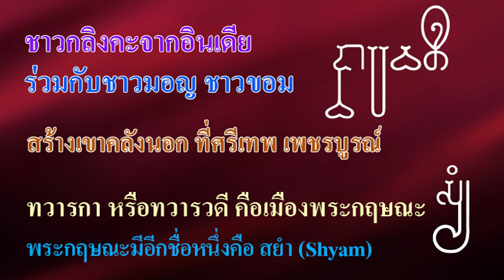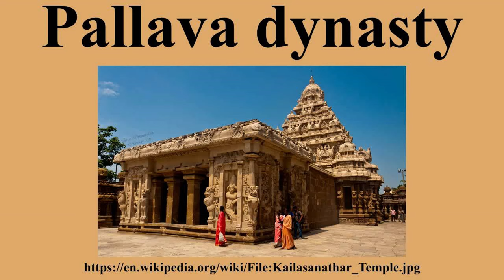Ep104 ชาวกลิงคะจากอินเดียร่วมกับชาวมอญชาวขอม สร้างเขาคลังนอก ที่ศรีเทพ เพชรบูรณ์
ทวารกา หรือทวารวดี คือเมืองพระกฤษณะ พระกฤษณะมีอีกชื่อหนึ่งคือ สยาม ผมเคยเล่าให้ฟังเรื่องแคว้นกลิงคะที่พระเจ้าอโศกมหาราชยกทัพไปทำสงครามด้วย สงครามครั้งนั้นชาวกลิงคะเสียชีวิตไป 1 แสน 5 หมื่นคน
ถูกจับเป็นเชลย 3 แสนคน ศึกครั้งนี้ทำให้พระเจ้าอโศกเกิดความสังเวช และหันมานับถือพุทธศาสนา ส่วนชาวกลิงคะหนีภัยสงครามลงมาทางใต้ ผสมผสานกับชาวทมิฬแคว้นโจฬะ เกิดเป็นชาวกลิงคะผิวคล้ำ
          ชาวกลิงคะ จึงมีทั้งผิวเหลืองและผิวคล้ำ ต่อมาตั้งราชวงศ์ปัลลวะขึ้น แต่เดิมใช้อักษรพราหมี ก็สร้างอักษรใหม่ขึ้นมาเรียกว่าอักษรปัลลวะ หลังจากนั้นได้อพยพหนีการรุกรานของพวกจาลุกยะ (Chalukya) เดินทางเข้ามาในเอเชียตะวันออกเฉียงใต้ แสวงหาดินแดนใหม่ และเดินทางไปค้าขายกับจีน
          มีพ่อค้ากลิงคะคนหนึ่งชื่อ เกาฑิณยะ ในตำนานพระทองนางนาคของกัมพูชา ถือว่าเป็นพราหมณ์ แต่ตำนานของอินเดียเป็นพ่อค้า เดินทางมาค้าขายกับจีน ต้องผ่านช่องแคบมะละกา สมัยโบราณมีโจรสลัด ดักปล้นเรือสินค้าบ่อย ๆ มีชนเผ่าที่อยู่ในเวียดนามใต้ปัจจุบัน มีกษัตริย์ที่เป็นสตรีชื่อพระนางโสมา ชอบพอพ่อค้าที่ชื่อเกาฑิณยะ จึงได้แต่งงานด้วย สมัยต่อมา พ่อค้าเกาฑิณยะ ได้เป็นกษัตริย์ ต่อจากพระนางโสมา ชื่อพระเจ้าเกาฑิณยะชัยวรมัมที่ 1 ไม่แปลกที่กษัตริย์ชาวกลิงคะมีท้ายชื่อลงท้ายว่าวรมัม เพราะชาวกลิงคะได้สร้างราชวงศ์ปัลลวะขึ้นมาแล้ว เรื่องนี้ทำให้เกิดตำนานพระทอง นางนาคของกัมพูชา ที่พระทองจับสไบนางนาคเดินทางไปนครบาดาล
ตำนานนี้ไม่เคยมีในขอมสามจังหวัดอีสานใต้ของไทย
             ดินแดนแห่งนี้ภายหลังเรียกชื่อว่าฟูนัน มีเมืองหลวงชื่อ วยาธปุระ (Vyadhapura) แปลว่า เมืองของกษัตริย์นายพราน ปัจจุบันอยู่ในประเทศกัมพูชา มีเมืองที่สำคัญอีกเมืองหนึ่งคือ อังกอร์บุรี (Angkor Borei)
ฟูนันมีเมืองท่าที่เป็นศูนย์กลางการค้าทางทะเลชื่อเมือง ออกแอว  (Óc Eo) จากบันทึกของชาวจีนที่เดินทางมาแถบนี้ ได้เขียนเล่าถึงความมั่งคั่ง ความเป็นอยู่ในชุมชนที่มีระเบียบ มีคุณธรรม มีการปกครองระบอบกษัตริย์ มีเมืองต่าง ๆ มาขึ้นด้วยหลายเมือง มีวัฒนธรรมของตนเอง มีการติดต่อกับชาวต่างประเทศ ทั้งในทวีปเอเชียด้วยกันและโลกตะวันตก ชนชั้นสูงเป็นพวกที่พูดภาษากลุ่มภาษามาลาโย-โพลีเนเซีย ชาวจีนว่าพวกชนชั้นพื้นเมืองของฟูนันหน้าตาหน้าเกลียด ตัวเล็ก ผมหยิก สันนิษฐานว่าน่าจะเป็นพวกเนกริโตและเมลานีเซียน
           เป็นที่น่าสังเกตว่า ไม่มีปราสาทที่สร้างในดินแดนของฟูนันเลย ปราสาทแรกสร้างในสมัยเจนละคือ ปราสาทสมโบร์ไพรกุก ที่สร้างโดย พระเจ้าอีศานวรมัม ราว พ.ศ.1159 – 1180 เป็นโอรสของพระเจ้าจิตรเสนหรือ พระเจ้ามเหนทรวรมัม พระเจ้าจิตรเสนมีชื่อในจารึกปัลลวะเมืองศรีเทพ แสดงว่าปราสาทสมโบร์ไพรกุก (Sambor Prei Kuk) ปราสาทแรกในกัมพูชา สร้างหลังเขาคลังนอกที่เมืองศรีเทพที่สร้างในสมัยพุทธศตวรรษที่ 11 เขาคลังนอก สร้างก่อนปราสาทสมโบร์ไพรกุกประมาณ 100 ปี
           อาณาจักรศรีวิชัย เป็นอาณาจักรของชาวกลิงคะที่เดินทางมาจากอินเดียมีทั้งพราหมณ์และพุทธ ส่วนหนึ่งขยายอาณาจักรเข้าไปในชวา ชาวกลิงคะส่วนหนึ่งเดินทางขึ้นมาที่ปากอ่าวไทย ขณะนั้นหลายจังหวัดในปัจจุบันเป็นเมืองริมทะเล เมื่อ 1,000 ปี ที่ผ่านมา กรุงเทพ อยุธยา นนทบุรี ปทุมธานี สมุทรปราการ สมุทรสาคร สมุทรสงคราม เคยจมอยู่ใต้ทะเลมาก่อน
           เมื่อ 1000 ปีก่อน โลกอยู่ในช่วงอบอุ่นมากช่วงหนึ่ง ทำให้น้ำแข็งจำนวนมาก ละลายออกจากขั้วโลก แม้แต่เกาะกรีนแลนด์แดนน้ำแข็งทุกวันนี้ ในขณะนั้นก็กลายเป็นเขตอบอุ่นจนชาวไวกิ้งเข้าไปตั้งรกรากทำการเกษตรปลูกพืชเมืองร้อนได้ เราเรียกช่วงเวลาที่โลกร้อนในช่วงนี้ ว่าช่วง  Medieval Warm Period ผลจากการละลายของน้ำแข็งในช่วงนี้ ทำให้ระดับน้ำทะเลทั่วโลกเพิ่มขึ้นสูง และนั่นคือเหตุผลของการที่หลายจังหวัดในภาคกลางตอนล่างของไทย (ขณะนั้นยังไม่มีเมืองไทยปรากฏขึ้นบนโลก) จมอยู่ใต้ระดับน้ำทะเล
           ชาวกลิงคะเดินทางเข้าและแต่งงานอยู่กินกับชาวพื้นเมืองที่อยู่มาก่อนในดินแดนแถบนี้คือ มอญ และ ขอม จึงไม่แปลกใจในการตรวจ DNA จะพบว่ามอญและขอมมี DNA ของชาวกลิงคะด้วยหรือเรียกได้ว่าเป็นบรรพบุรุษของตนเลยทีเดียว ชาวกลิงคะนำความรู้ด้านการสร้างปราสาทและภาษาสันสกฤตมาด้วย ขอให้เข้าใจว่าความรู้ในการสร้างปราสาทและภาษาสันสกฤต มีผู้นำเข้ามา ไม่ใช่ชาวพื้นเมืองจะเดินทางไปศึกษาจากอินเดียนะครับ
ชาวกลิงคะกับชาวขอมพื้นเมืองสร้างเขาคลังนอก ที่เมืองศรีเทพ ตามคติเมืองทวารกาของพระกฤษณะ หรือทวารวดี แต่ทวารวดีจะเน้นศาสนาพุทธ แต่ที่เขาคลังนอกสร้างตามคติฮินดูปราสาทเขาคลังนอก ที่ศรีเทพมีฐานเป็นรูปสี่เหลี่ยม ด้านหลังเป็นภูเขา คือเขา ถมอรัตน์ ด้านหน้าเป็นแม่น้ำ คือแม่น้ำป่าสัก เช่นเดียวกับเมืองทวารกาเมืองพระกฤษณะ เขาคลังนอกสร้างสมัยพุทธศตวรรษที่ 11 ส่วนบุโรพุทโธในชวาสร้างพุทธศตวรรษที่ 12 นั่นคือเขาคลังนอกที่ศรีเทพ สร้างก่อนบุโรพุทโธ ในอินโดนีเซีย 100 ปี สร้างโดยชาวกลิงคะเหมือนกัน เมืองทวารวดีหรือทวารกา เป็นเมืองของพระกฤษณะ พระกฤษณะ มีชื่ออีกชื่อหนึ่งคือ เสียม หรือสยาม คำว่าสยามเกิดขึ้นในพุทธศตวรรษที่ 11 นี้เอง ชาวจีนที่เดินทางไปฟูนัน จึงรู้จักเสียม และสยาม เกิดก่อนคำว่าฟูนันด้วย